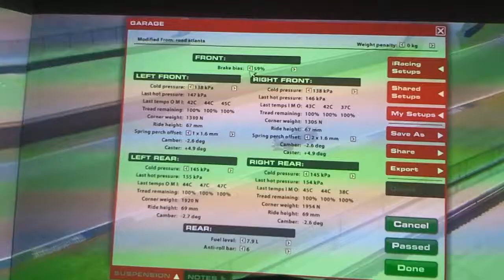HSR! - Skip - tour expliqué - Road Atlanta - 1:37.5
I practiced for Road Atlanta race of the official iRacing skip barder formula 2000 championchip (Week 9 - S3/2013)
I tryed to explain my point of view during making a 1:37.5 lap.
Sorry I can't do it in english because of my bad level. It's so quick that even in french I can't said all I want ^^
I'm sure it is not the best lap or trajectories! but mine!
Perhaps someone can help me to be faster with some welcome advices :)